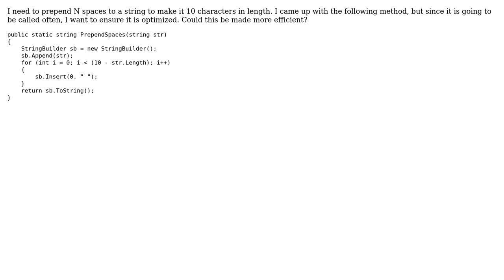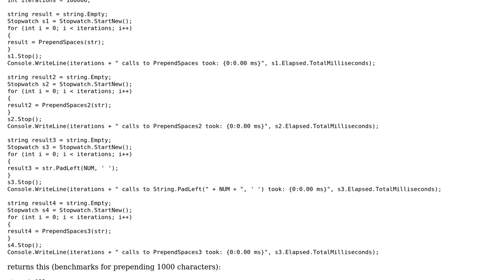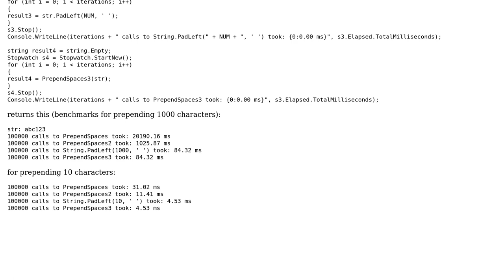Code Review: Adding N characters to a string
With thanks & praise to God, and with thanks to the many people who have made this project possible! | Content (except music & images) licensed under CC BY-SA | Music | Images & others | With thanks to user Kyle user Heslacher user brainbolt and the Stack Exchange Network Trademarks are property of their respective owners. You are responsible for your own actions.